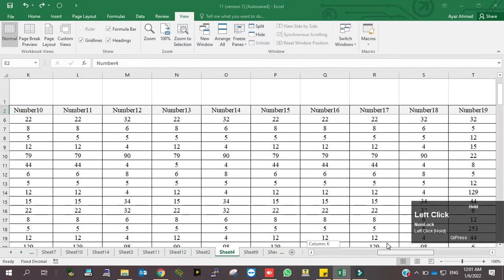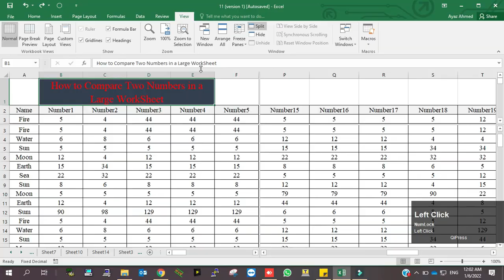How to Compare Two Columns in Excel | Match Two Columns in Excel to Find Differences or Similarities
Today we’ll be talking about how to compare two columns in Excel to find differences and you’ll see the easiest way to quickly check which values are present in one of the columns and which values can be found in both. Let’s start then!